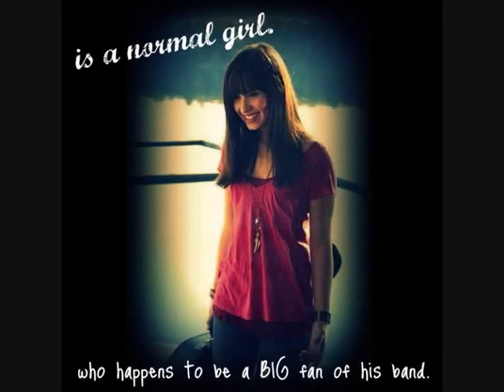Two Different Worlds Collide 4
shmilerzluver this is for you :) Happy Birthday!

Demis POV
I hate hospitals. Everything is white and it smells weird. Doctors always have a concerned look on their faces, like they know exactly what is wrong, but they won't tell you because they don't want to scare you. And Needles. Ugh. I hate needles.

I could hear people talking, but I couldn't see them. It was kind of scary, but all I could feel was the pain. Am I dead? "NO! I have to be there with her!" I heard Selena scream. SELENA! I wanted to open my eyes, but I couldn't.
-End of Demis POV-

(A couple of hours later)
Doctor: Demetria Lovato?
Demi: *slowly opens her eyes*
Doctor: How are you feeling?
Demi: uh. I- I don't know? Am I gonna die?
Doctor: *chuckles* No, you are going to be fine. We need to keep you here for two more days.
Demi: Are my parents here?
Doctor: Not yet, but they will be here as soon as they can.
Demi: *mumbles* they won't be here

(Later with Selena & Madison)
Doctor: Family to.. Demi Lovato?
Selena: Thats us.
Doctor: Are you two her sisters?
Selena: Yeeeess?

Doctor: *opens the door* Here it is. Shes still a little dizzy..
Madison: *sobbing* Is she alive?
Doctor: She is fine.

Madison: DEMIIIIIIIIIII!!!
Demi:*laughing* Hi Maddie! SEL!
Selena: How are you feeling?
Demi: Im okay.
Madison: I made this for you. *gives her a drawing*
Demi: Oh thank you!
Madison: Thats me on the horse. And you are the one with the wings. *smiles* Do you like it?
Demi: I love it Maddie! Thank you!
Selena: I brought you our best friend photo! So you won't forget me!
Demi: *laughs*

Demi sat in her hospital bed while writing something in her notebook. Someone knocked on the door.
Demi: Come in? *not really paying attention to who it was because she thought it was a doctor*
?: Demi Lovato?

10 comments and I will post the next one today!
And DONT FORGET: I need 20 comments on the trailer to Move On If you want me to make it :)

Hi guys! I have planned that this story will have like 10-15 episodes. My question to you is:

Do you want me to write a season 2 when this is finished?

a) yes
b) no
c) no, I want you to write a new story
d) I dont care